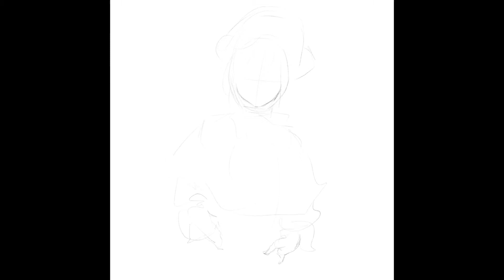#550 로젠메이든 신쿠 팬아트! 아이패드로 그림그리기 ipad drawing, rozen maiden "shinku" fan art